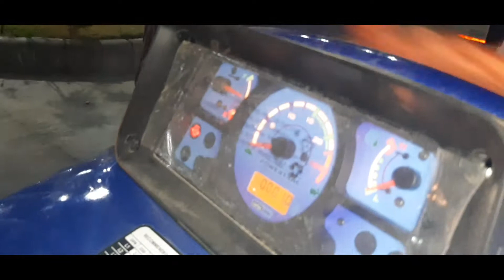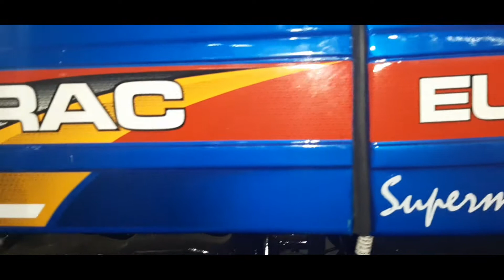Powertrac euro 50 | Best 50 HP Tractor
euro 50
50 hp tractor
Power trac euro 50
3 cylinder
bosch inline pump
Power steering
escort tractor